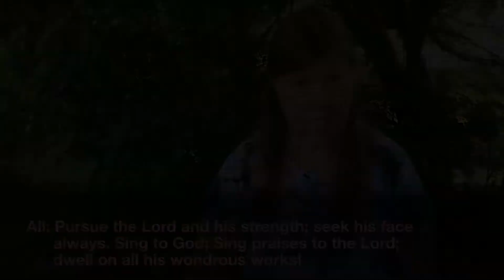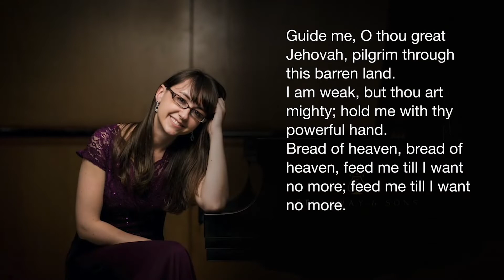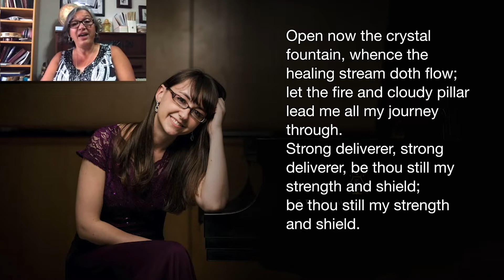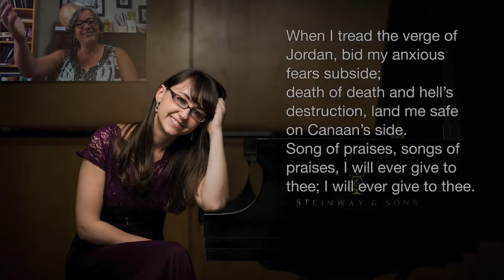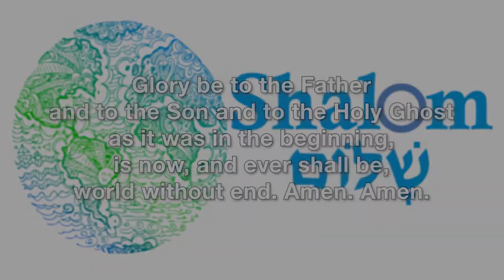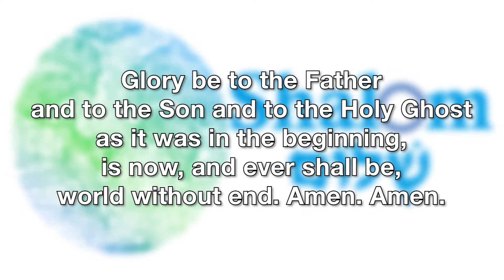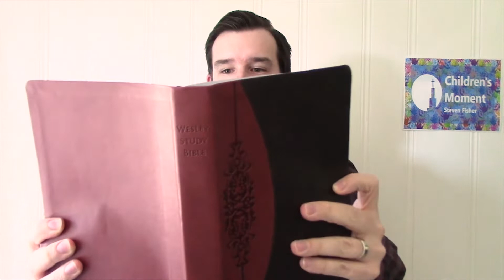Worship, August 9th, 2020. "Shalom" | Galatians 3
Welcome friends! It's wonderful to be in worship with you at whatever time you are joining us. Today we will be continuing our look at the letter Paul wrote to the Galatians. This Sunday we'll be in chapter 3.